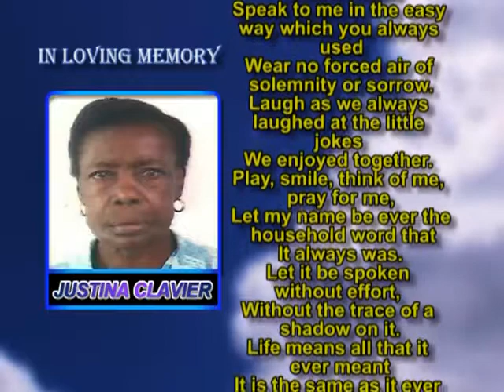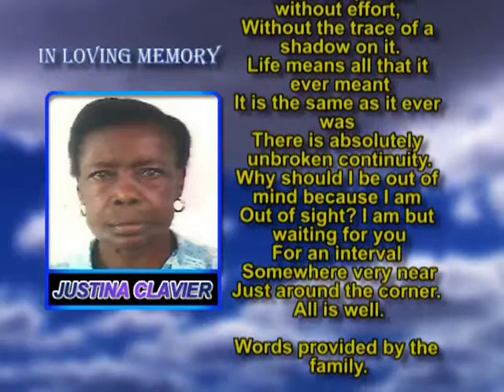Justina Clavier memorial